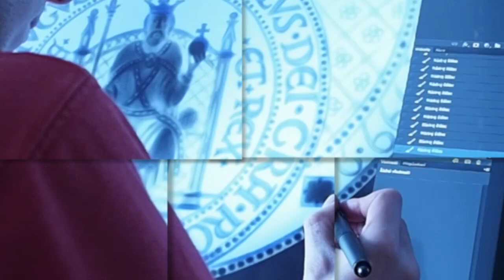1968 Vpád vojsk varšavské smlouvy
Lidem, kteří nechtějí zapomínat na výjimečnou historickou událost, plnou dramatických zvratů a emocí, patří nový medailon z Pražské mincovny.